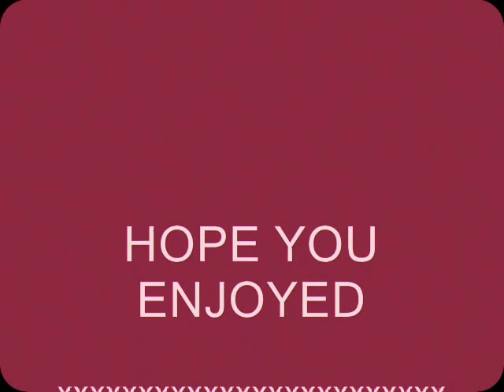Bless the broken road (cover) by sharon webb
amazing lyrics xxx